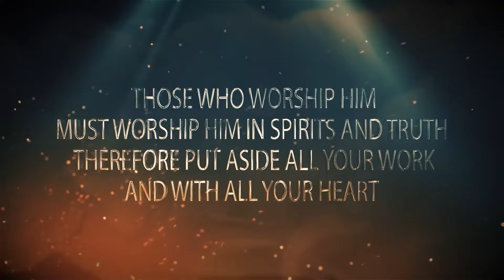යේසුස් ඔබව පසුකරන විටදී... | இயேசு உன்னை கடக்கும்போது… | Pastor Walter Rajamani | Jesus saves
We bring you our Friday Healing Miracle  Service, be blessed and have a blessed week!!

Our Bank Details for TITHES & OFFERINGS:

ACCOUNT NAME : Jesus Saves Church Kotahena
BANK NAME : Hatton National Bank, Kotahena, Sri Lanka
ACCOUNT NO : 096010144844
SWIFT CODE : HBLILKLX

ACCOUNT NAME : Jesus Saves Church
BANK NAME : National Development Bank, Kotahena, Sri Lanka
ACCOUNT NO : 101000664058